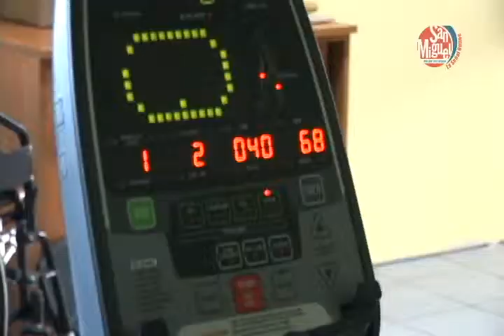CENTRO REHABILITACIÓN SAN MIGUEL